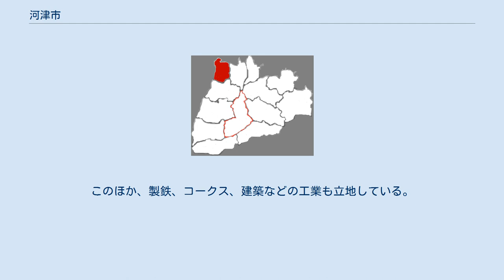河津市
河津市（かしん-し）は中華人民共和国山西省運城市に位置する県級市。
汾河が黄河に合流する地点にある。
黄河の対岸には陝西省韓城市が広がっている。
 河津市域内の地勢は平坦で、汾河の両岸はその中でも低地となっている。
年平均気温は13度、降水量は502ミリメートル。
 春秋時代には「耿」と称し、晋国に属した。
前221年、秦朝により設置された皮氏県を前身とする。
南北朝時代になると446年（太平真君7年）、北魏により竜門県、1120年（宣和2年）には宋代により黄河の主要な港（津）であったことから河津県と改称された。
 1958年に廃止され稷山県に編入されたが、1962年に再設置された。
1994年に県級市に昇格し河津市と改編、現在に至る。
 農業はコムギ、綿花、リンゴ、落花生などが主産品である。
鉱業では石炭の埋蔵量が多く、周辺ではアルミニウムも産する。
また水源も豊富なため、アジア最大級の酸化アルミニウム（アルミナ）工場であり中国鋁業公司（中国アルミ、CHINALCO）に属している山西鋁廠が立地する。
また130万キロワットの発電量を誇る河津発電所（電廠）もあるため、電解アルミニウムの生産を行う条件も揃っており、アルミを中心としたコンビナートが形成されている。
このほか、製鉄、コークス、建築などの工業も立地している。